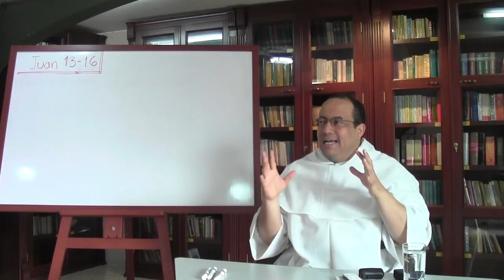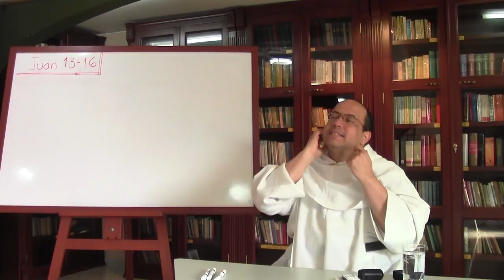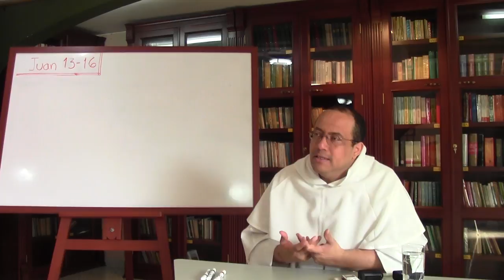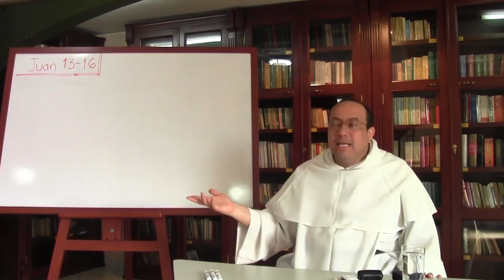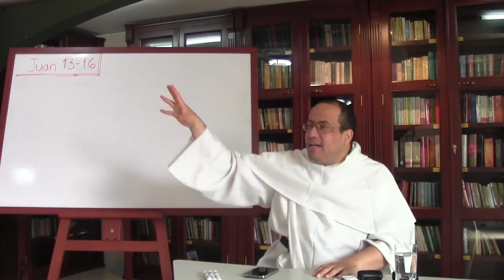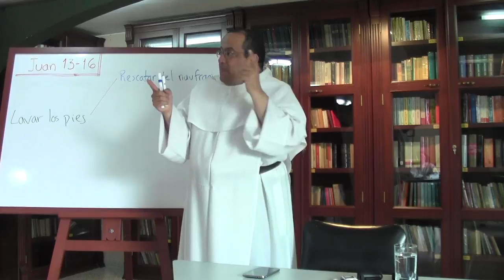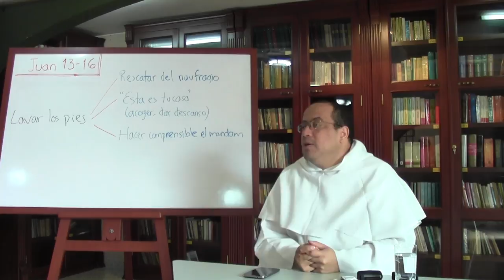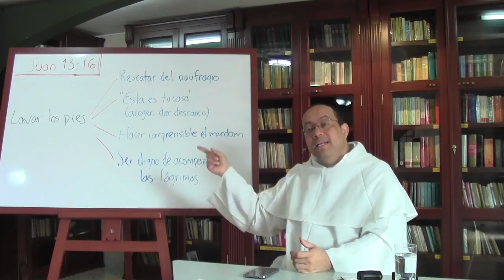San Juan, Evangelista de Cristo, 12 de 16, Lavar los pies